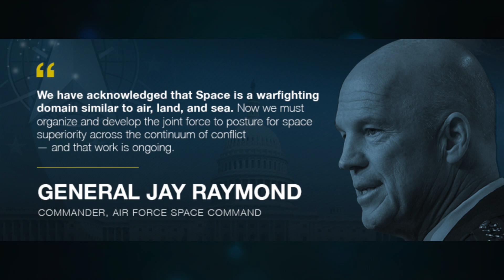What is the US Space Command?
The US space command was officially reestablished on August 29, 2019. But what exactly is it and why do we need one? Find out this and more in this weeks video.

Media credits:
ESA
NASA
ROSCOSMOS
US space command
pexels
giphy
AAVFX
wh.gov